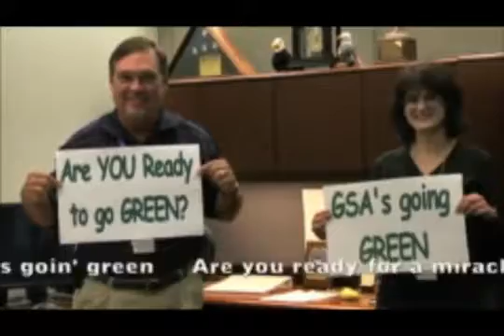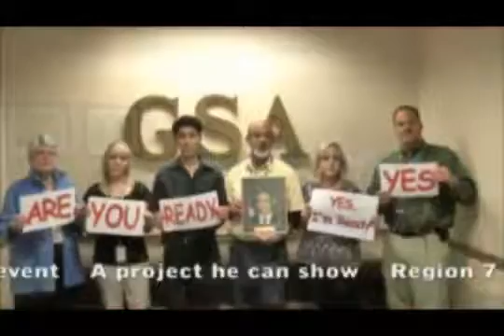POTUS Wants A Press Event GSA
Congressional committees want to know more about how the General Services Administration violated its own rules in spending more than $800000 at a .